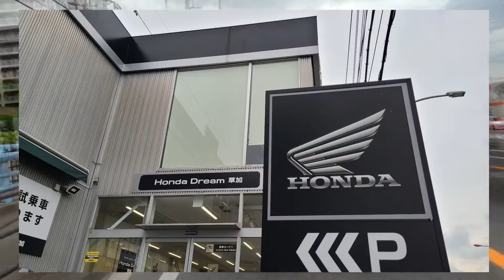６ヶ月目点検【CB250R】え？うそ！？ウインカーの中に水が？！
購入から６ヶ月を迎える事が出来ました。購入店の埼玉県草加市にあるホンダドリーム草加店さんにて点検をやって貰います。エンジンオイル交換は勿論、色々なチェックもやって貰いました。後日伝票を確認して実施項目は理解しました。